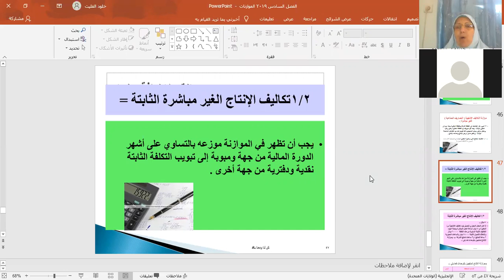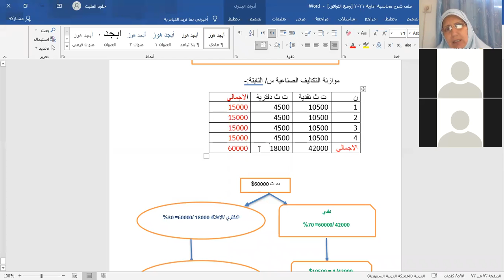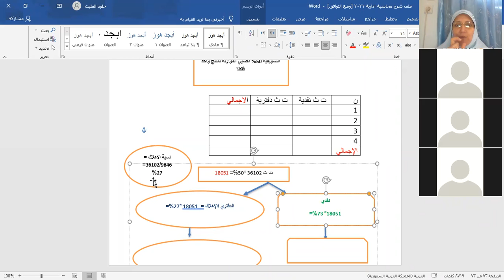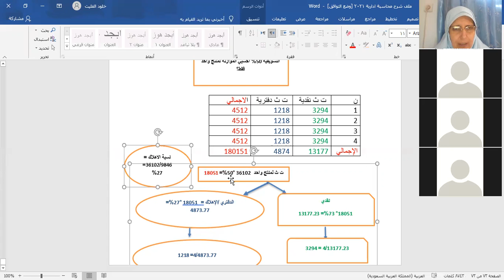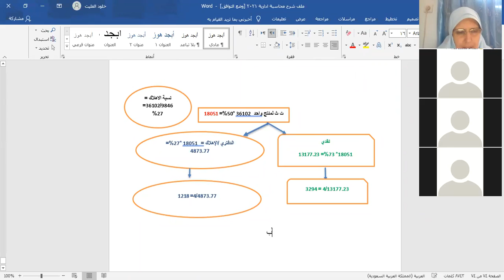كلية الاقتصادوالعلوم الادارية| د.خلود الفليت | محاسبة ادارية | موازنة التسويقية.